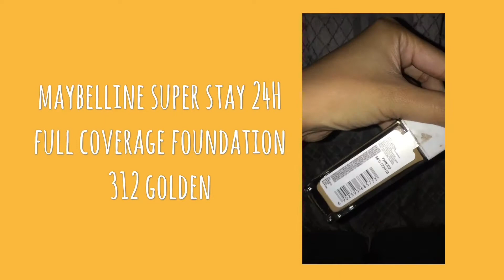Everyday Make up Look ♥️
Products that I used:
Garnier Micellar Water- P99.00
J blooming aura serum-
Chap ice balm- idk galing kasi siyang hk
Maybelline super stay foundation- P499.00
Maybelline fit me concealer- P249.00
Blythe face palette- P245.00
Nichido final powder- P150.00
Miniso mascara- P150.00
Sunnies face lip dip- P350.00
Blythe perfect brow trio- P265.00

Camera: Power shot G7X Mark ii
Editor: Using an iphone the apps I use are Splice, iMovie, Pocketvideo

Don’t forget to smile because that smile is my favorite 💓